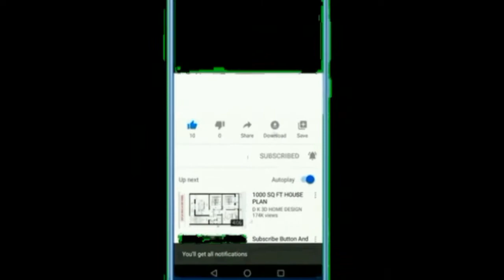Super Mario 64 beta Revival z64 bug